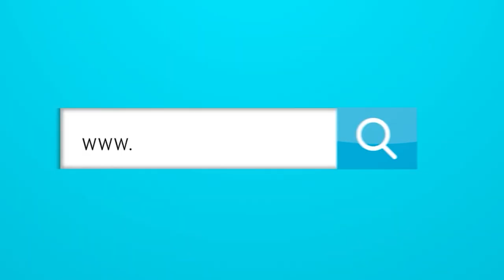Martín Arzuaga. "Quería matar a Comesaña en el 2014"